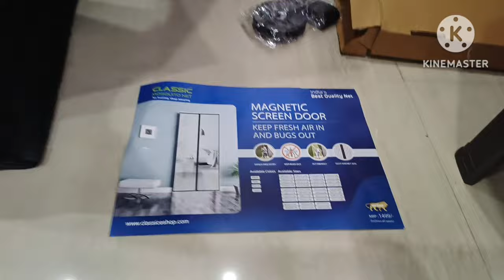magnetic mosquito net for children review in telugu online shopping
mosquito net magnetic link